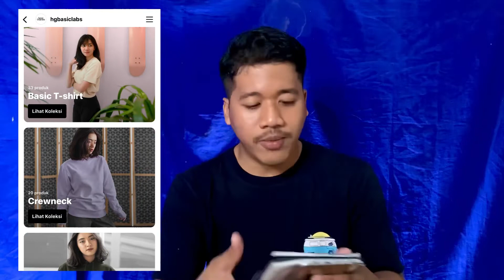Rekomendasi Kaos polos, Jaket polos, serba polos semua ada disini BASIC !!! Simpel tapi keren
Link pembelian

Terima kasih untuk teman teman semua yang masih stay tune terus di cenel ini, tunggu saja konten konten selanjutnya,
Dan tak lupa mohon maaf jika masih jelek videonya, jangan sungkan untuk selalu kasih saran dan kritik, dan jangan lupa juga, saya masih banget support dari teman teman semua, like komen maupun Subscribe dari kalian semua sangat membantu, Terima kasih !!!